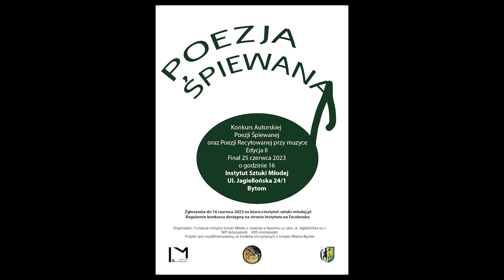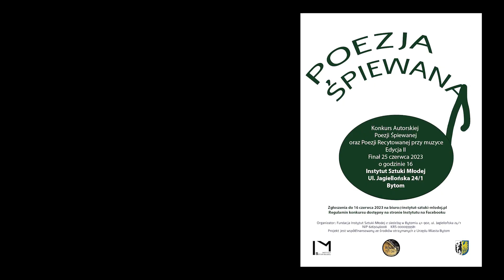Konkurs Autorskiej Poezji Śpiewanej i Recytowanej przy muzyce edycja II